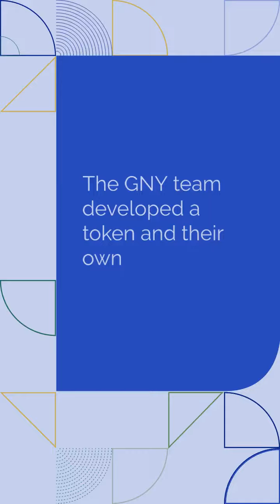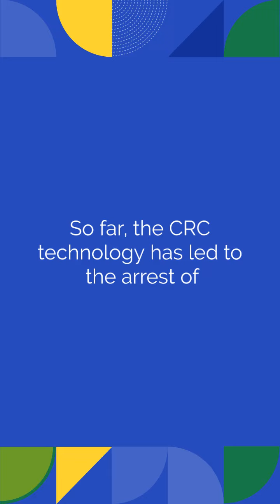History of GNY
I trade crypto on Bybit, you can signup with this and embark on a crypto journey with me.